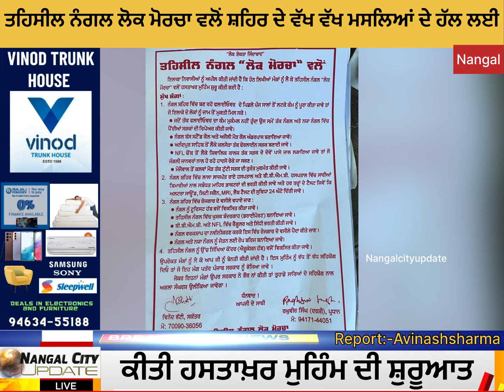ਤਹਿਸੀਲ ਨੰਗਲ ਲੋਕ ਮੋਰਚਾ ਵਲੋਂ ਸ਼ਹਿਰ ਦੇ ਵੱਖ ਵੱਖ ਮਸਲਿਆਂ ਦੇ ਹੱਲ ਲਈ ਕੀਤੀ ਹਸਤਾਖ਼ਰ ਮੁਹਿੰਮ ਦੀ ਸ਼ੁਰੂਆਤ